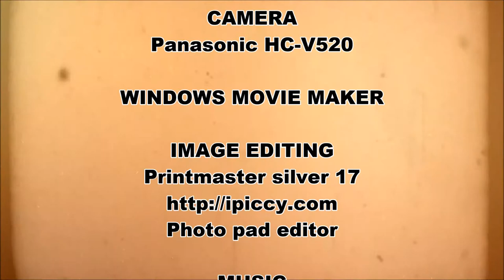Red-Eared Slider Trachemys scripta elegans HD 1080P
hd video of the red eared slider - canyon inn mccormick's creek state park

NOVEMBER  2013

EVANS MEDIA HD  A MARC EVANS FILM

CAMERA
Panasonic HC-V520

IMAGE EDITING
Printmaster silver 17
Photo pad editor

MUSIC

196700/agua

"Tempting Secrets" Kevin
MacLeod
Commons: By
Attribution 3.0
es/by/3.0/